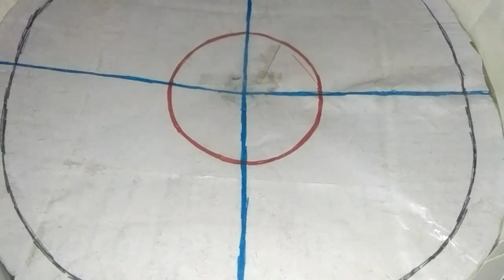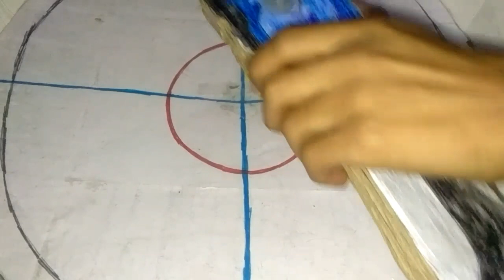Maximum garuda vs duo eclipse 💥flying beyblade vs duo bey 👍cardboard beyblade battle 😎